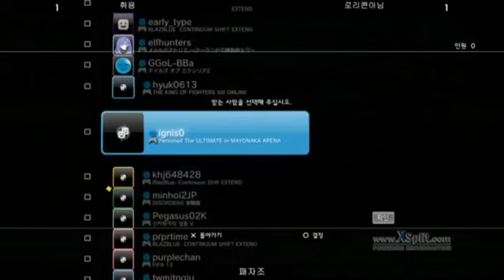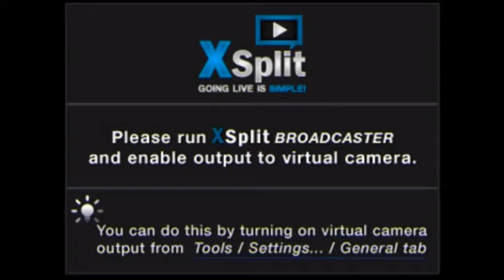BANANACUP S1 BBCSEX PART3